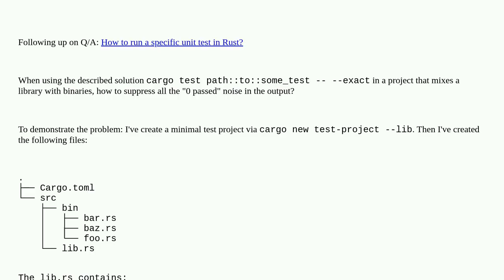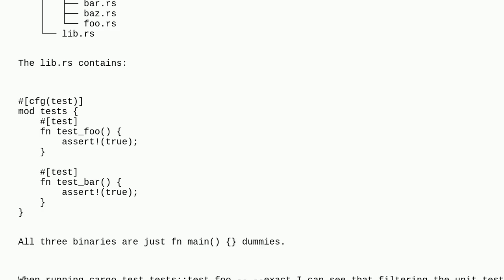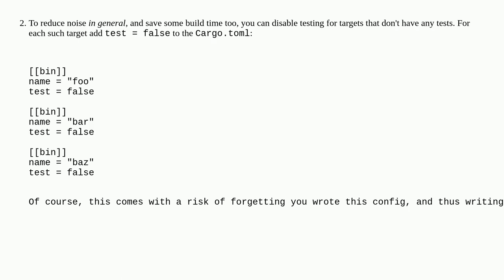How to suppress empty outputs of cargo test when running a specific test?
A special thanks goes out to the community

  unit-testing rust rust-cargo